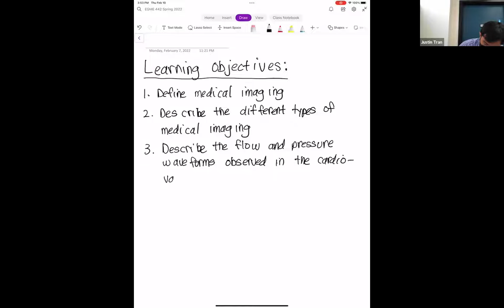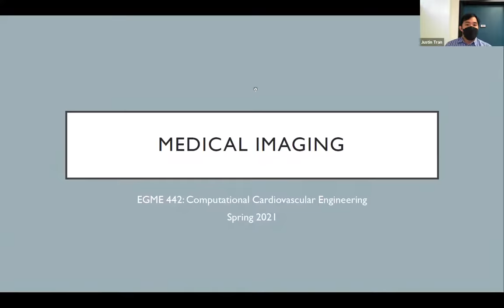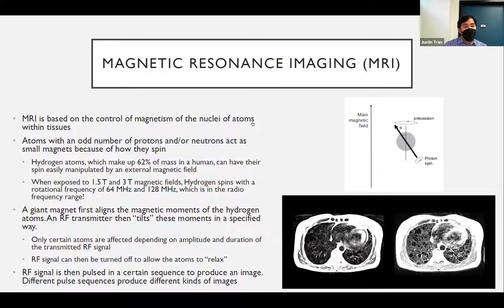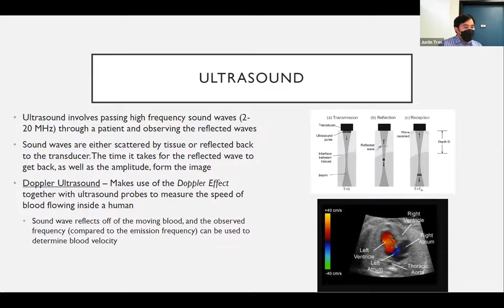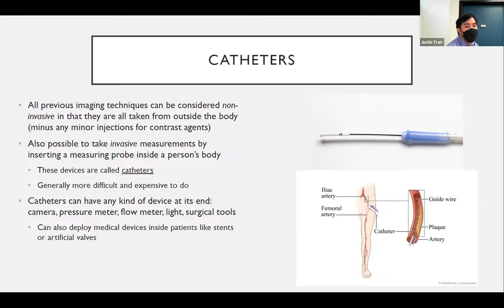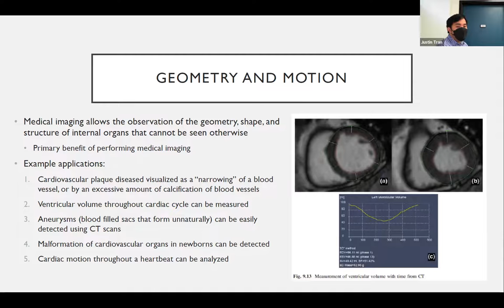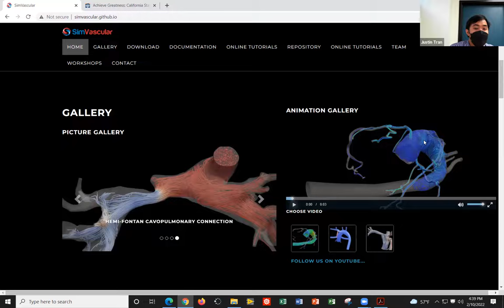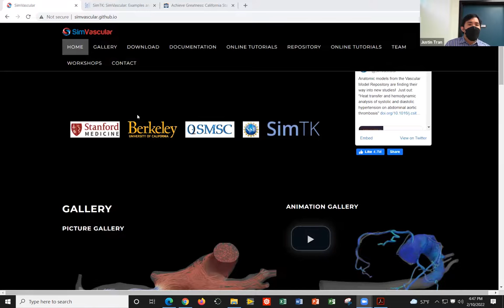EGME 442 SPRING 2022 Week 3 Lecture 2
California State University, Fullerton. Spring 2022 semester. EGME 442: Computational Cardiovascular Biomechanics.

Week 3 - Lecture 2: Medical Imaging and Arterial Biomechanics